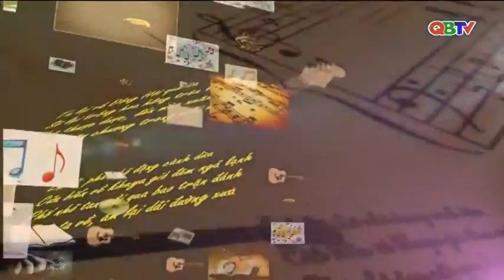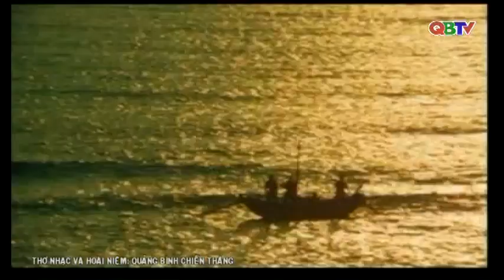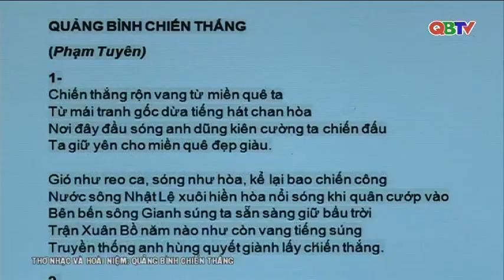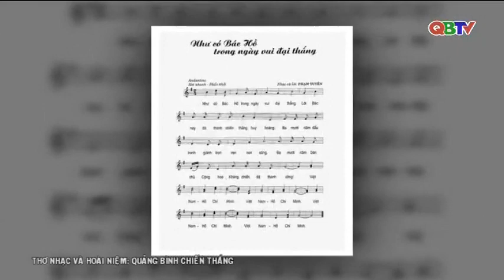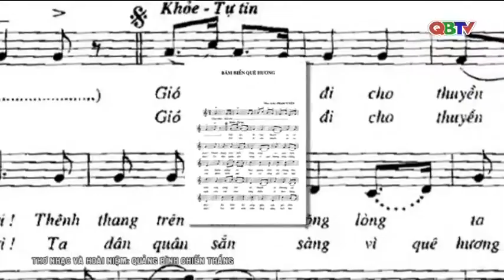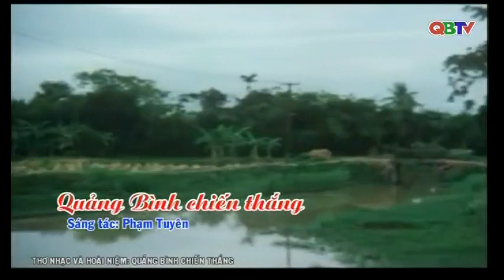Thơ nhạc và hoài niệm: Quảng Bình chiến thắng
Mời các bạn xem chương trình Thơ nhạc và hoài niệm: Quảng Bình chiến thắng